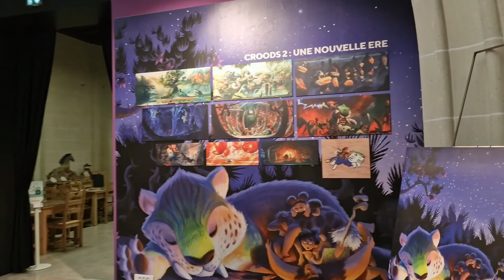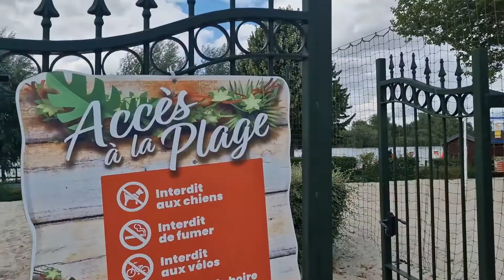Saint Quentin, France - Vlog 34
Saint-Quentin is a French commune located in the department of Aisne, in the Hauts-de-France region.